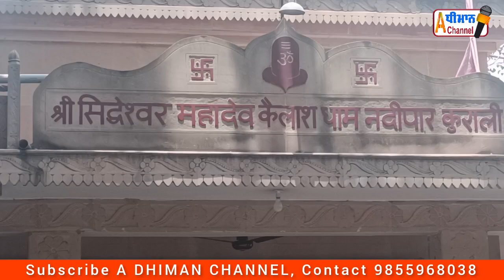ਨਦੀ ਪਾਰ ਕੁਰਾਲੀ ਕੁਟੀਆ ਵਿੱਚ ਕਿਉਂ ਗਾਉਣ ਤੋਂ ਜਵਾਬ ਦਿੱਤਾ ਸੀ, ਰਣਬੀਰ ਜੀ ਨੇ ? ਦੇਖੋ ਪੂਰੀ ਵੀਡੀਉ।